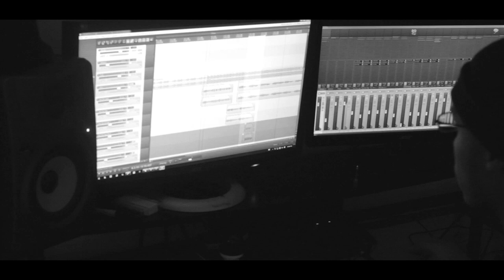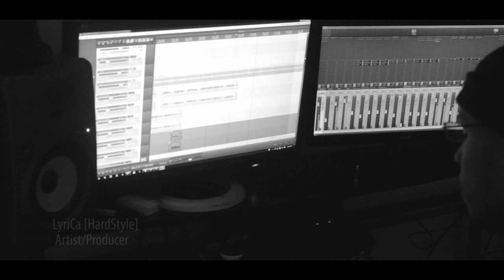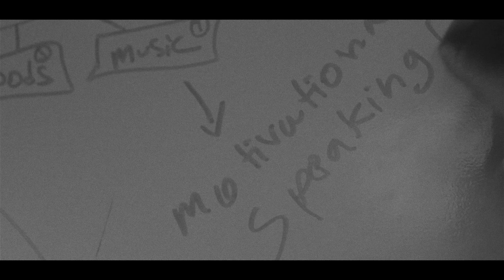LyriCa [HardStyle] ► Undeground [Prologue]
|Test|v This was a project for one of my classes.
|LyriCa [HardStyle]  | YHWH Bless!